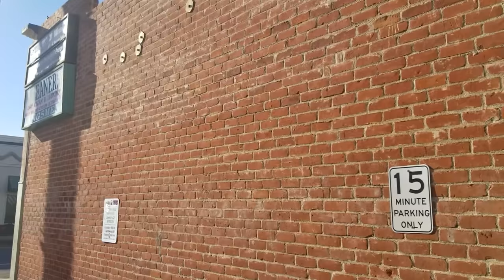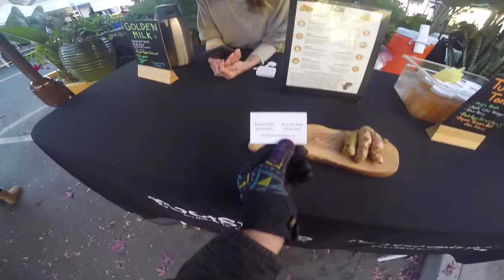I Proposed To This Girl Using A Toilet Seat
All mail is now opened on PapaKleb channel.